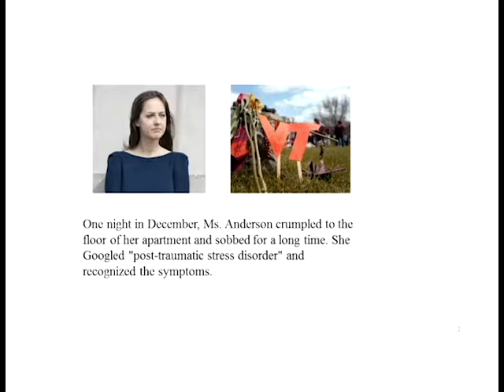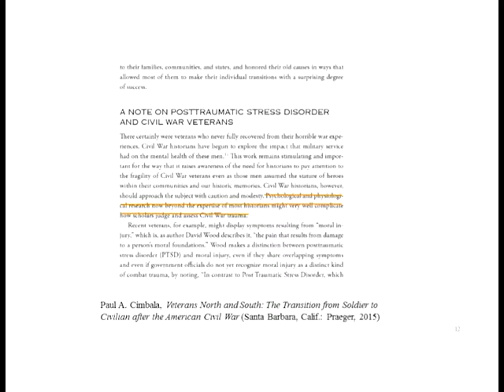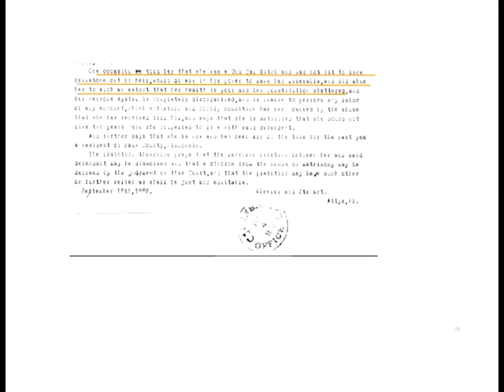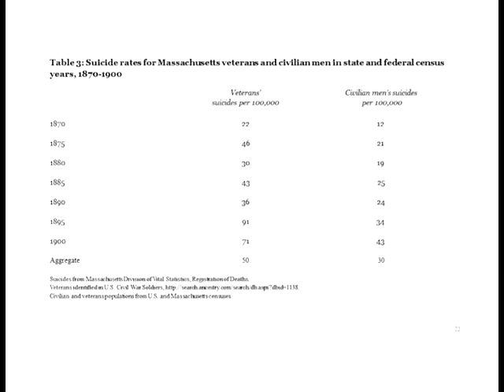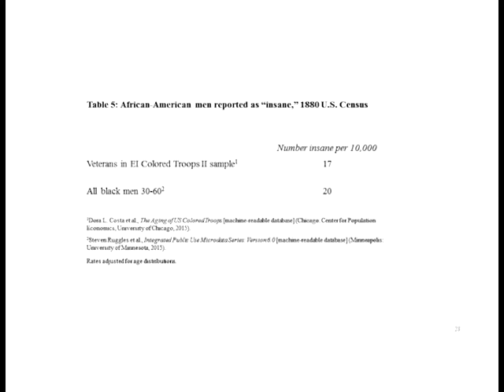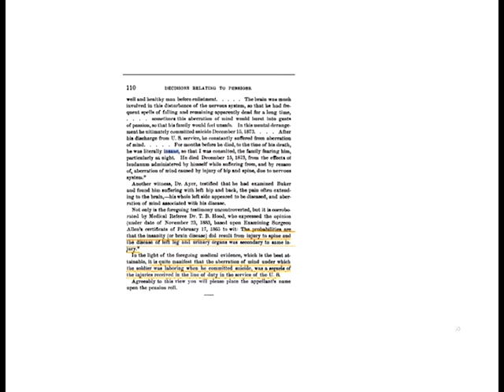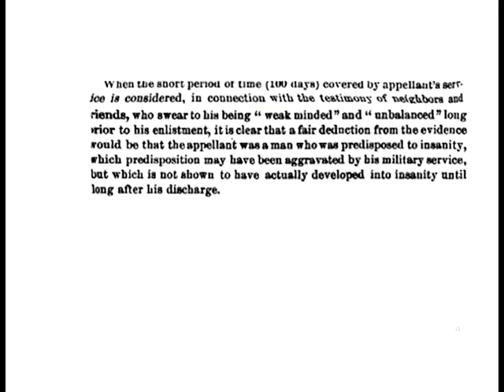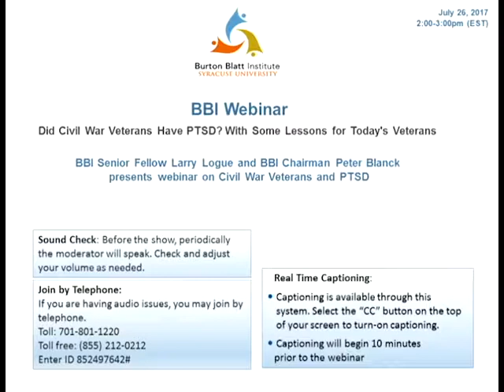Did Civil War Veterans Have PTSD? With Some Lessons for Today’s Veterans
We encounter PTSD in numerous settings these days. It is most commonly associated with veterans, and some scholars have suggested that PTSD affected combatants from ancient conflicts through World War II and in today’s conflicts. Larry Logue and Peter Blanck’s forthcoming book (2018, Cambridge University Press) examines psychological illness and suicide among veterans of the Union army in the American Civil War. Theirs is the first study to use detailed pension records and death registers to estimate the incidence of mental illness and suicide in those who returned from America’s deadliest war. Dr. Logue will discuss the project’s results and the relevance of PTSD to understanding the past. Dr. Blanck will speak to the implications of the historical findings to the struggles of 21st-century veterans.